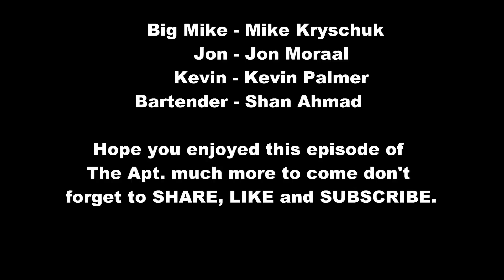The Apt. - Pilot - Ep. 01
This is the first episode or PILOT episode of our new sitcom "The Apt.". In this episode we get an idea of what the two main characters are like and what they do. What can they be getting into... you'll have to wait and see.